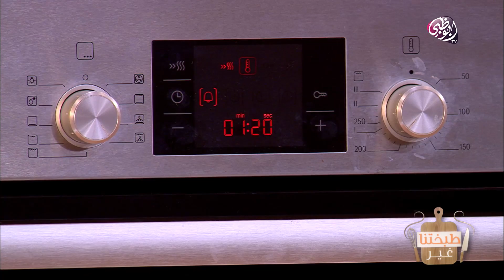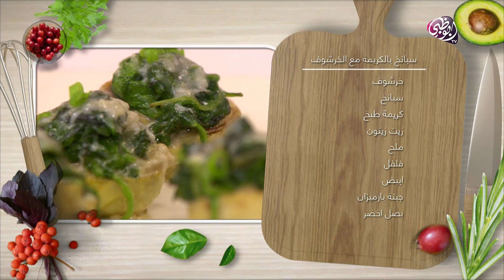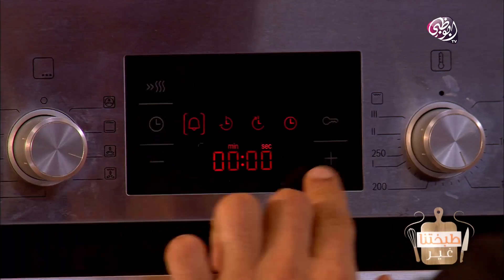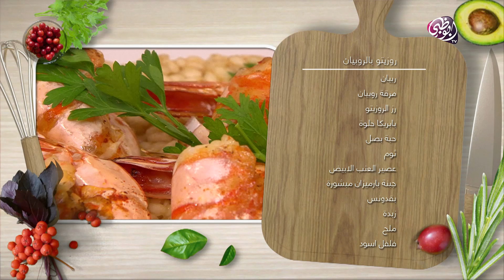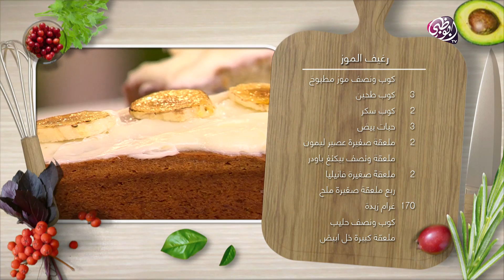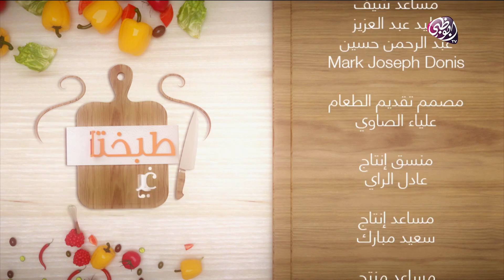روزيتو بالروبيان - طبختنا غير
برنامج طبختنا غير، للشيف راكان العريفي والشيف آمنة الهاشمي على قناة أبوظبي خلال شهر رمضان المبارك.

خطوات بسيطة ووصفات سريعة وسهلة لأشهى الأطباق الرئيسية والمقبلات والحلويات الملائمة لشهر رمضان المبارك من تقديم الشيف راكان العريفي والشيف آمنة الهاشمي.

تابعوا برنامج طبختنا غير على قناة أبوظبي عند الساعة 14:00 بتوقيت الإمارات.